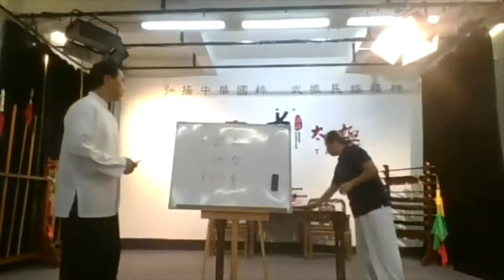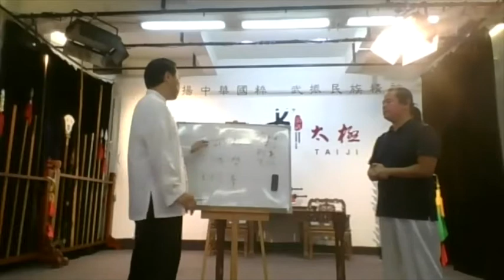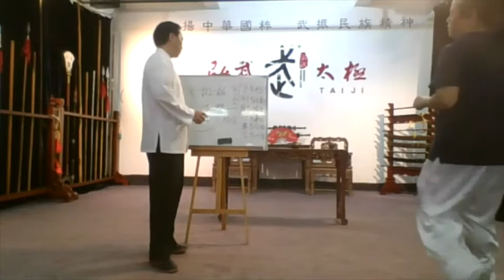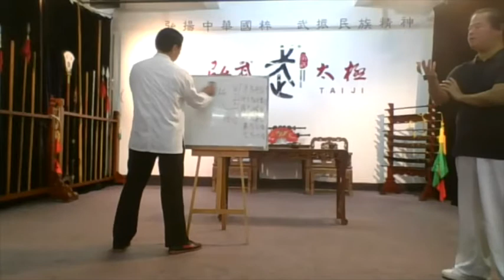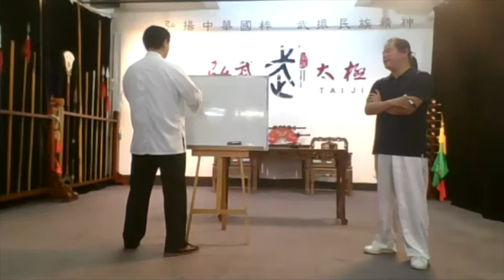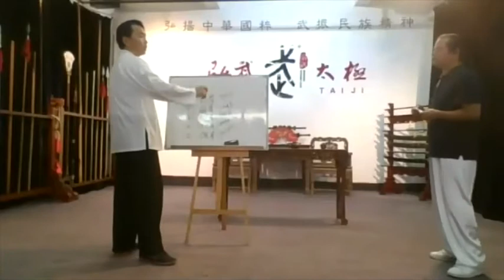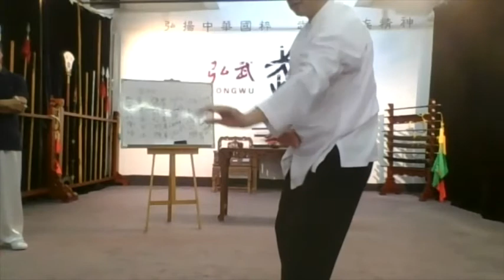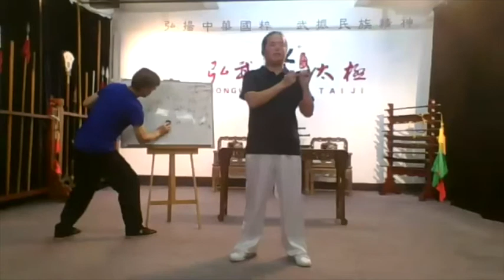WTQA Workshop - Sun Style Xingyi & Yiquan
The workshop is conducted by Master Yue Guan and Master Li Bin located in the HongWu Taiji school in Shenzhen Province, China.

Workshop Content:
1. The basic principle and training methods of Sun style Xingyiquan. (LI BIN)
2. The practice method of Yiquan (Dachengquan) JiJi Zhuang (combat posture) and Shili (strength testing). (YUE GUAN)